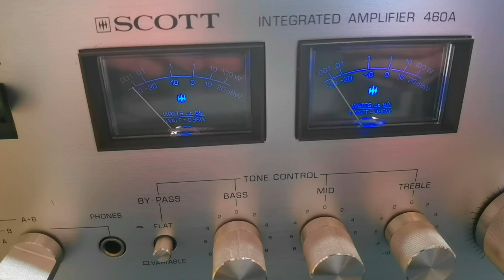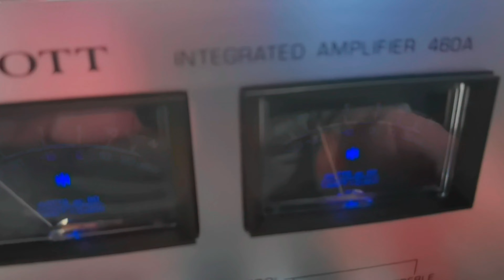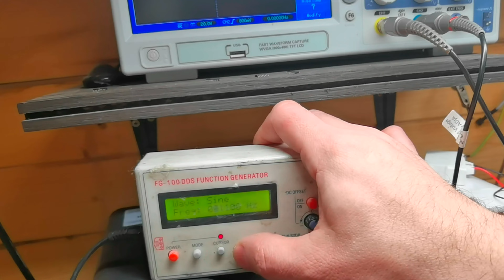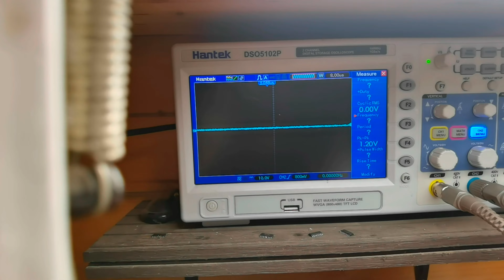SCOTT 460A, Amplifier revised and tested. Dummy load, rise time....